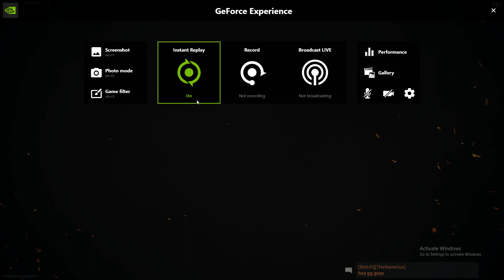Vanguard Nuke 115